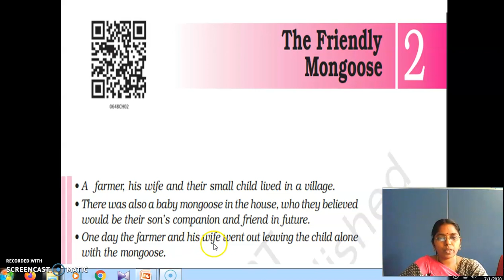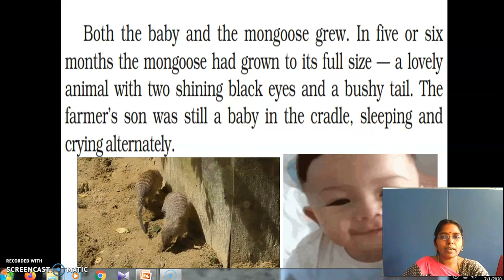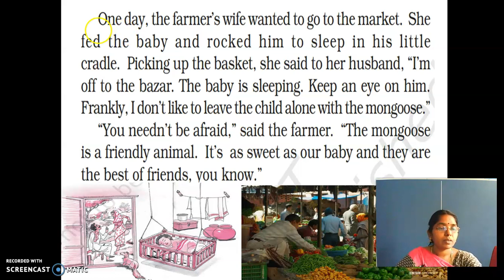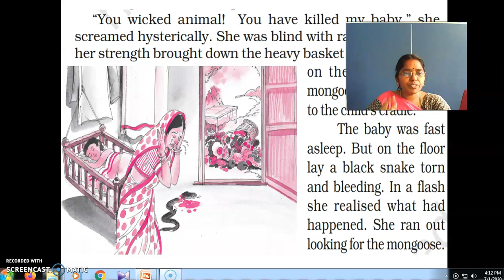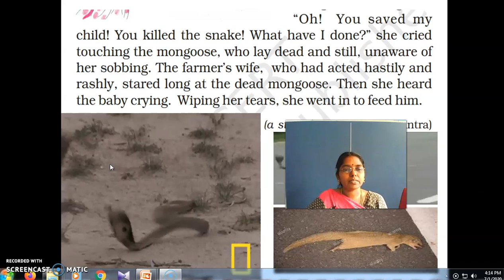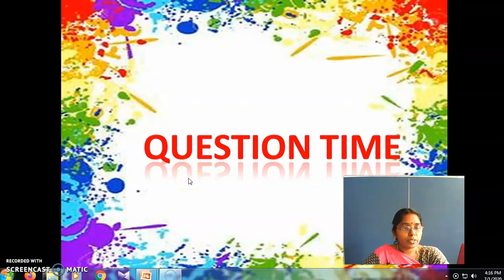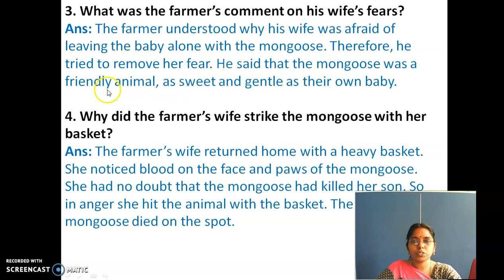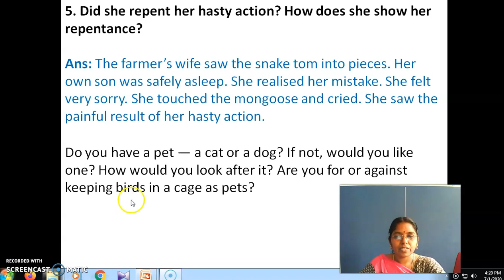GGVS6 SE C2 THE FRIENDLY MONGOOSE P2